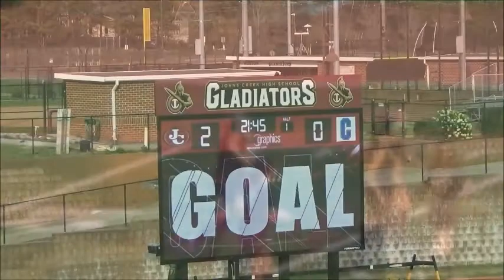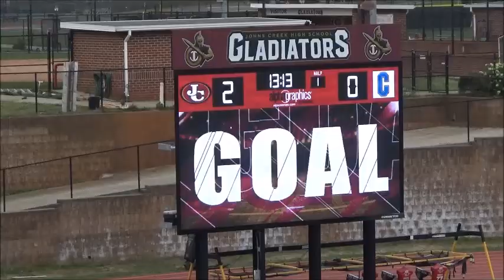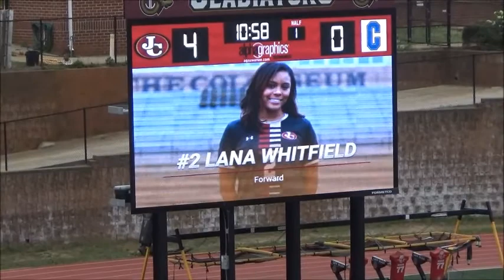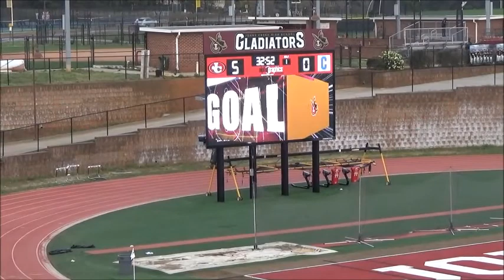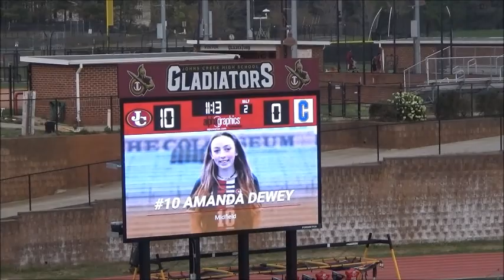March 30, 2021 Johns Creek High School Varsity Girls Soccer 10 vs Centennial 0. Highlights.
Johns Creek 10 vs Centennial 0  Highlights Georgia AAAAAA Region 7 High School Varsity Girls Soccer